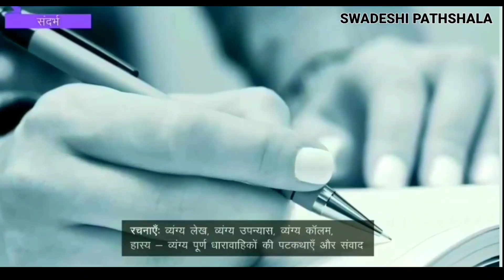Tum Kab Jaoge Atithi तुम कब जाओगे , अतिथि Class-9 Explananation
Welcome To Best School Teacher -
In this video
✔️ Class: 9th
✔️ Subject: Hindi (Sprash Course B)
✔️ Chapter: Tum Kab Jaoge Atithi (Chapter 3)
✔️ Topic Name: Tum Kab Jaoge Atithi - Explananation
✔️ Topics Covered in This Video: Tum Kab Jaoge Atithi - Explananation Sprash Course B

Tags-
hindicourse-b
तुम कब जाओगे अतिथि